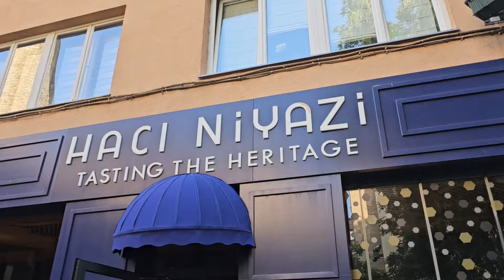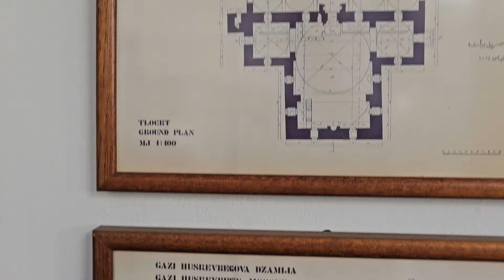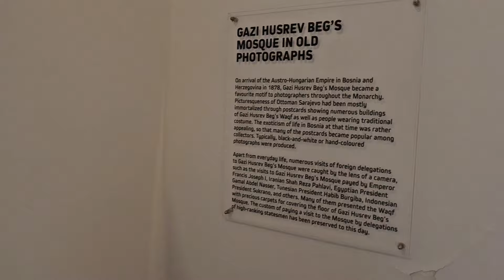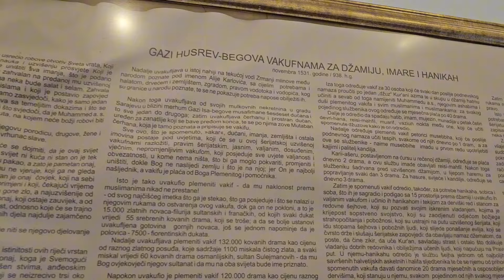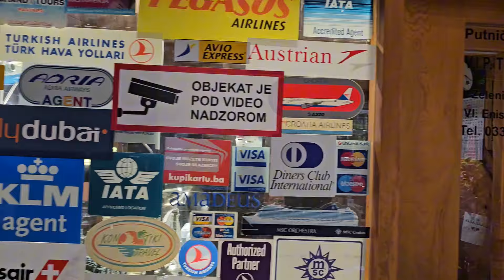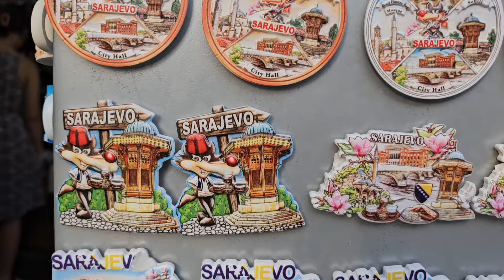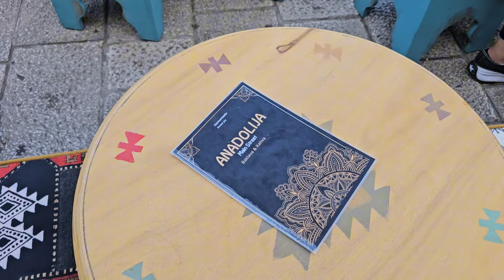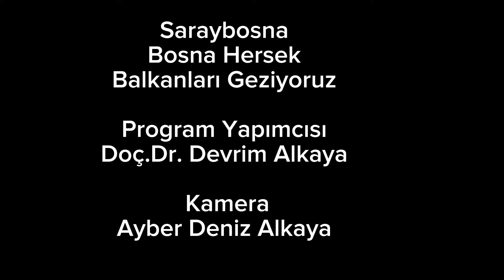Saraybosna Sarajevo Bosna Hersek Balkanları Geziyoruz Program Yapımcısı Doç.Dr. Devrim Alkaya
Saraybosna gezisi